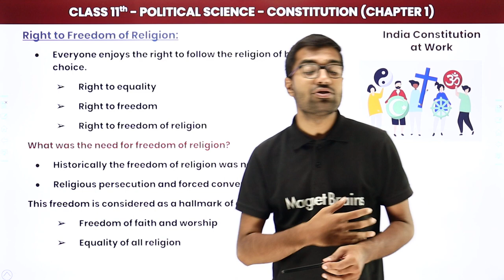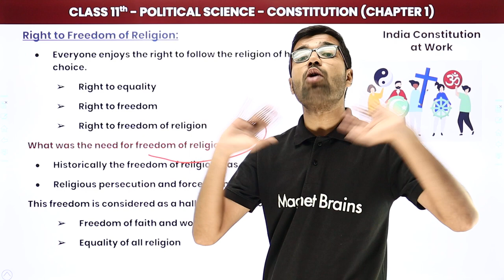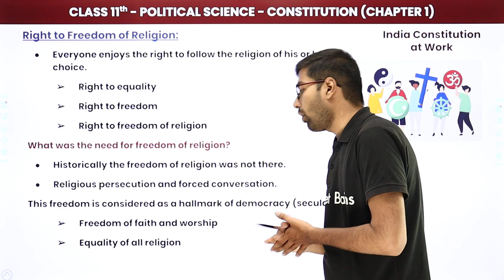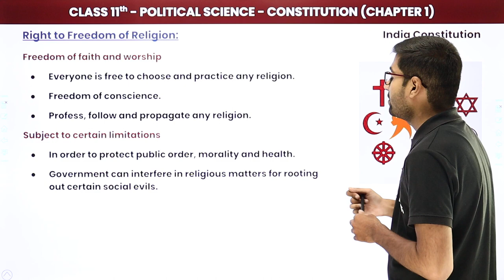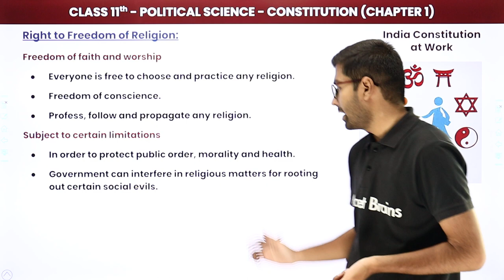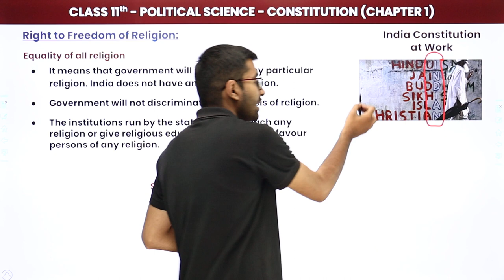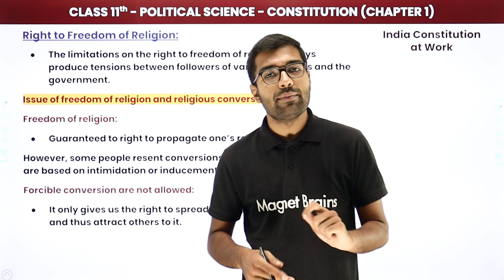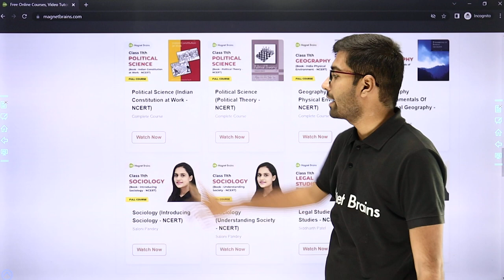Class 11 Political Science Chapter 1 | Right to Freedom of Religion - Constitution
✔️ Class: 11th
✔️ Subject: Political Science
✔️ Chapter: Constitution (Chapter 1)
✔️ Topic Name: Right to Freedom of Religion
✔️ Topics Covered In This Video (By Siddharth Sir): Right to Freedom of Religion is the topic from the chapter Constitution has been discussed in this video.
00:00 Political Science Introduction: Right to Freedom of Religion
01:21  Right to Freedom of Religion